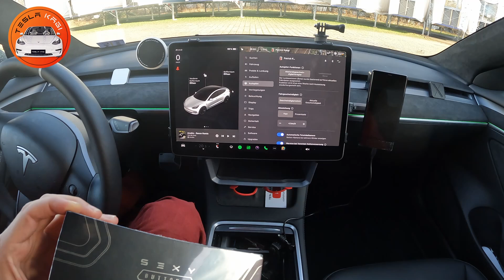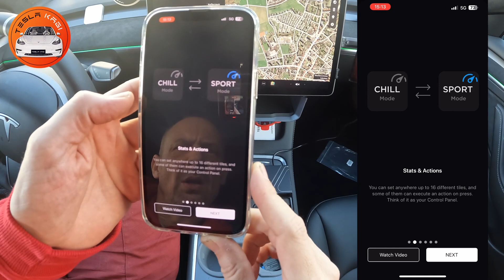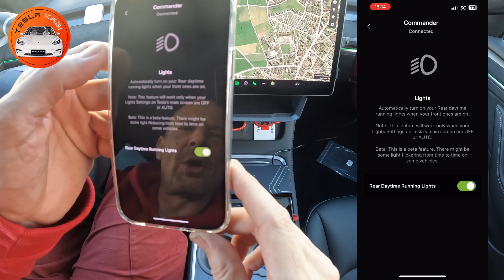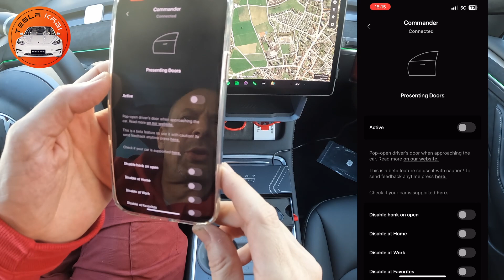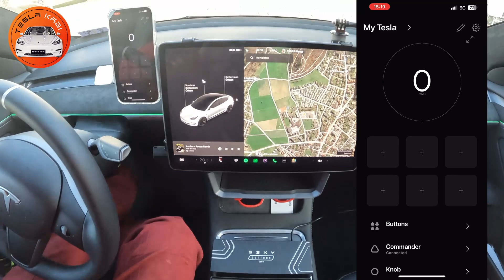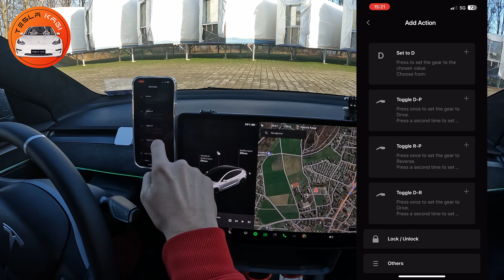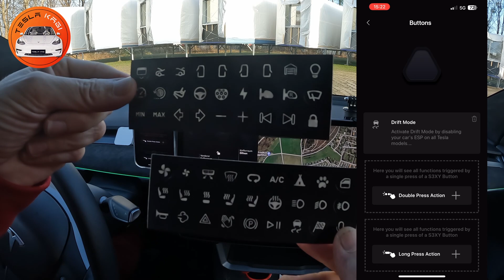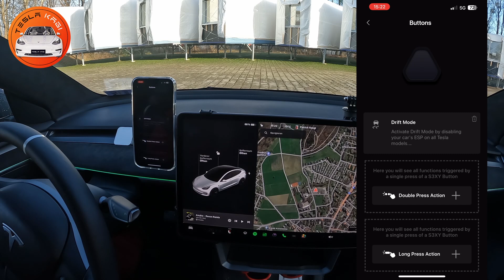TESLA "S3XY Buttons" GEN 2 - geheime Funktionen im Tesla aktivieren. Unboxing und Installation.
TesBeauty TESLA Nackenkissen

Tesla Individualisieren - Alcantara Dachhimmel, Lenkrad, Dashboard, etc.

- Fahrwerke, Bremsen, Tesla-Service, Tuning, End-of-Warranty Check, etc.

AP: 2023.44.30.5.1